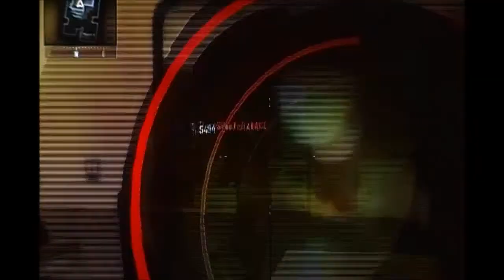BLACK OPS 2: 1 v 1 RAGING QUICK COPE BATTLE #1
LOLplease like and subscrine and show some love for my booooy FAKIE he did good and sorry bout the guy in the back 'announcer'